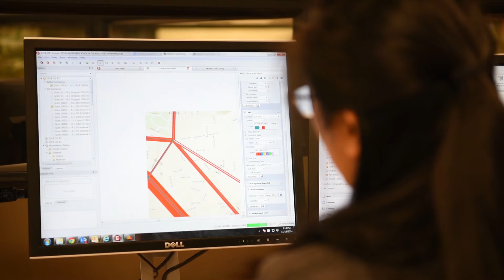UW Master of Science in Civil Engineering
The nationally ranked University of Washington Master of Science in Civil Engineering is a non-thesis program for those who wish to gain advanced training in one of six specialty areas of civil and environmental engineering. In this video, faculty and alumni discuss how the program can help you take your career to the next level.

Video Transcript:

[Pedro]
Civil engineering is a very broad field that in general terms addresses the infrastructure and all the environment where we put this infrastructure. Because of this, this broad characteristic, we have six different fields of expertise: structural engineering, geotechnical engineering, environmental engineering, hydrology and hydrodynamics, and then transportation and construction.

[Carmen]
Getting a master's degree was definitely beneficial to me because I felt that during my undergrad I didn't get to spend as much time as I wanted to in transportation, which was my field of interest.

[Jennifer]
For me it put – especially in the construction engineering and management program – it put a lot of theory into action. It also gives you a leg up on those that just have a bachelor’s degree.

[Pedro]
Many companies at the moment of hiring, they ask or they request that the students have a master's degree.

[Greg]
Generally we set the program up so that you can do it in four quarters, and exactly how long that takes calendar depends on the student and what their, kind of, flexibility is. It's very, very common for people to do that in 12 months, so a calendar year.

[Jennifer]
The program for me was very flexible so that I could take roughly at one class a quarter and was able to fit it in with my work as well as have the support of the adviser during that whole process.

[Pedro]
Currently we are in the top 20 undergraduate and graduate programs in the country. What makes this reputation is not only the quality of our students, but in particular the quality of our faculty that has been very good in the past and is excellent today.

[Carmen]
I really liked the instruction that we had in the program. We had pretty small class sizes, probably like 15 to 20 people. So it was a really close-knit group of students, and we actually took a lot of the same classes together anyways. And being in this room with a bunch of smart people from across the nation, and there were some international students as well.

[Greg]
We also have very good ties to local industries and things like that, and agencies, so people will definitely have opportunities to not just sit in a classroom basically and have that be their only exposure to the discipline.

[Pedro]
Seattle is growing, and business and industry is booming. We have large companies like Boeing, Microsoft, Amazon that require infrastructure.

[Greg]
We're actually a hotbed, if you will, of civil engineering. And so again, when you're here there's a program, but you're also in this environment where there’s just lots of interesting things going on.

[Pedro]
I think this is a great time, not only to pursue civil engineering, because our population is growing to levels that we haven't seen before. The need for a new infrastructure is incredible, and on top of that, the current developments in terms of what we can do today is at a level that has not been seen before, making it a very exciting moment for civil engineering.